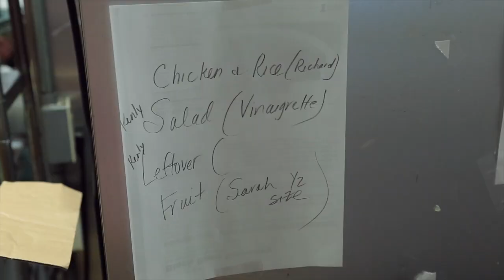History at Appalachian State University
“Most of our students are not poor, and they are not from poor families. I wanted them to have the real experience of poverty. The students are very affected by it, and they become very enthusiastic in trying to do something about it.”

Professor Jeffrey Bortz teaches students in History about issues related to poverty by combining text and practical experience. He works with the Hospitality House in Boone, NC to explore experiences of poverty, taking students out of theory and into reality. Our History department offers degrees in History (BA), History (BS) - Applied & Public History, History (BS) - Multidisciplinary, History (BS) - Social Studies Education.